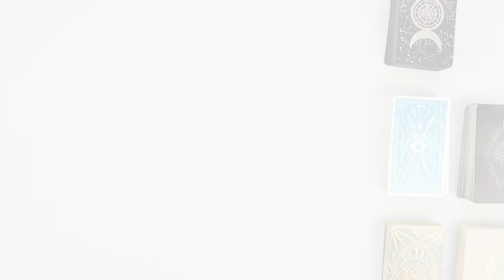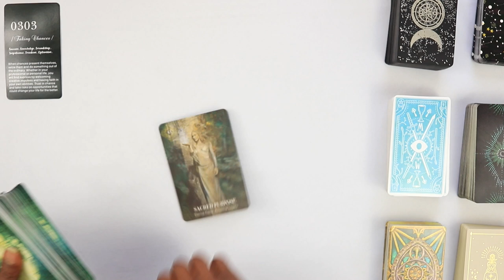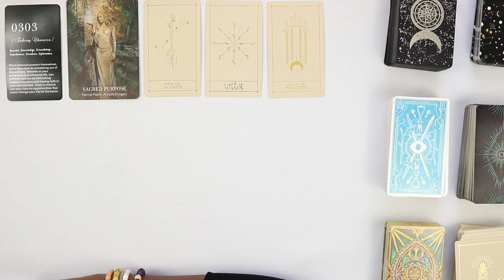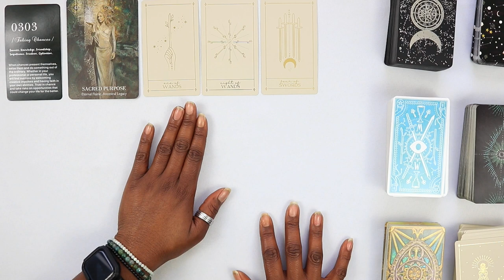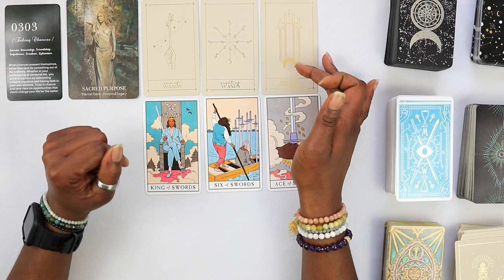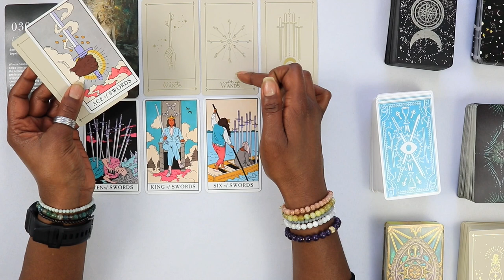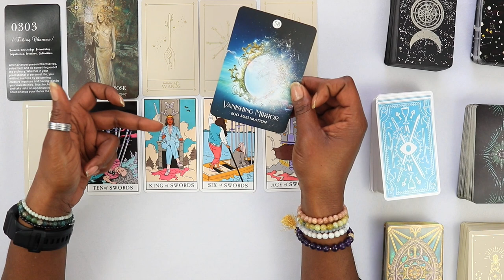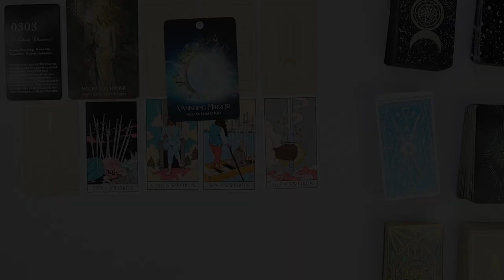AQUARIUS Weekly Tarot ♒️ | SACRED PURPOSE WAITED 4 GENERATIONS FOR YOU